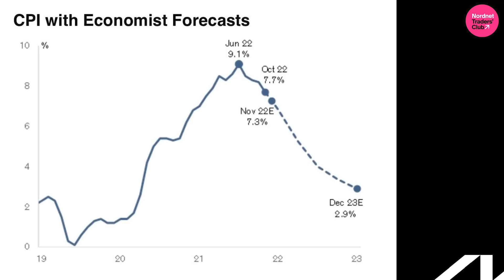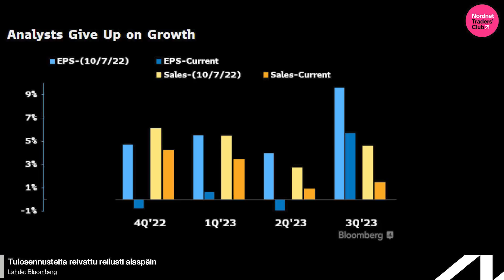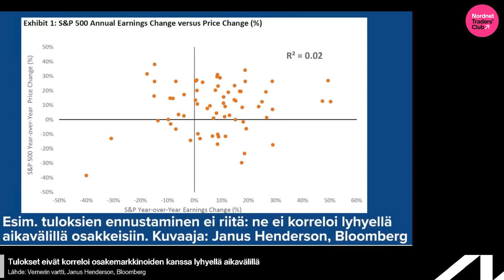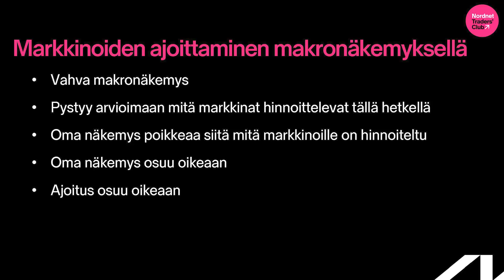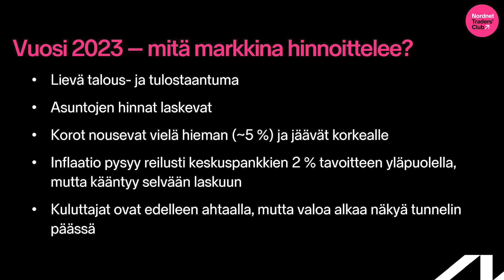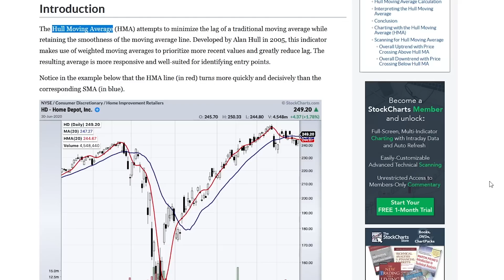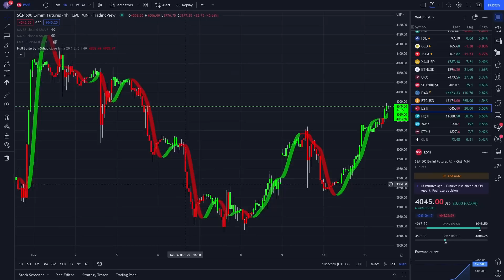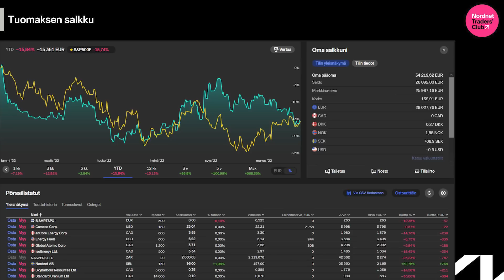Mitä markkina hinnoittelee vuodelle 2023? | Traders’ Club 159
Analyytikoiden tulosennuste ≠ markkinaodotukset. Tulokset eivät korreloi osakemarkkinoiden kanssa lyhyellä aikavälillä, eikä markkinoiden ajoittaminen osuvilla makronäkemyksilläkään ole helppoa. Ammattitreidaaja Jukka Lepikkö ja Nordnetin tuottaja Tuomas Tuominen tarkastelevat markkinoiden tilaa teknisen analyysin keinoin ja arvioivat, mitä kaikkea markkina tällä hetkellä hinnoittelee ensi vuodelle. Teknisen analyysin osiossa käsittelyssä Hull Moving Average eli HMA. Katso jakso tai kuuntele se Spotifyssä!

Tärkeää tietoa riskeistä.

Rahoitusvälineiden arvo voi nousta tai laskea. On olemassa riski, ettet saa sijoittamiasi varoja takaisin. Historiallinen kehitys ei ole tae tulevasta tuotosta. Tässä esitetty ei ole eikä sitä tule käsittää sijoitussuositukseksi tai kehotukseksi merkitä, ostaa tai myydä arvopapereita. Ennen kaupankäynnin aloittamista sijoittajan tulee ymmärtää kaupankäyntiin liittyvät riskit ja tuotteeseen liittyvät ehdot. Käydäksesi kauppaa pörssilistatuilla tuotteilla sinun on läpäistävä tietämystesti tai muulla tavoin osoitettava riittävä tietämystaso varmistaaksesi tuotteiden asianmukaisuuden sinulle. Nordnet Markets -tuotteissa ei veloiteta kaupankäyntikuluja yli 100 euron toimeksiannoista. Aktiivinen kaupankäynti tai kaupankäynti pörssilistatuilla tuotteilla sisältää korkean riskin, joka ei sovi kaikille. Sijoitetun pääoman voi menettää kokonaan. Traders’ Club -videoilla esitetyt tuotteet ovat esimerkinomaisesti valittuja. Videot on tehty opetustarkoituksessa. Tässä esitetty ei ole sijoitussuositus.

Nordnet Traders’ Club -video on tehty kaupallisessa yhteistyössä Jukka Lepikön kanssa.

0:00 Intro
1:52 Pörssit nyt
10:03 Markkinakatsaus
27:29 Tekninen analyysi: Hull Moving Average eli HMA
33:12 Salkkukatsaus